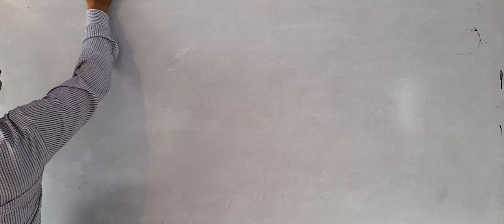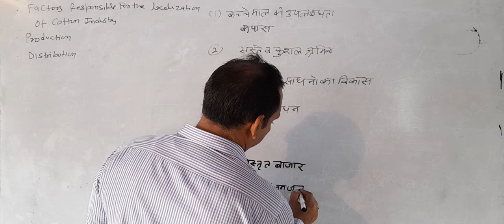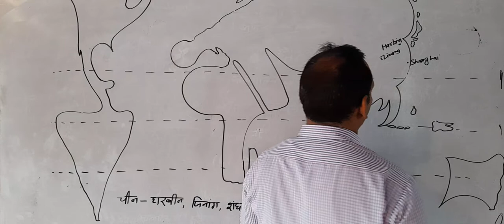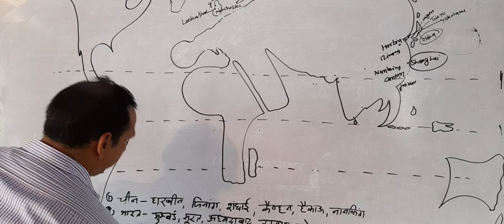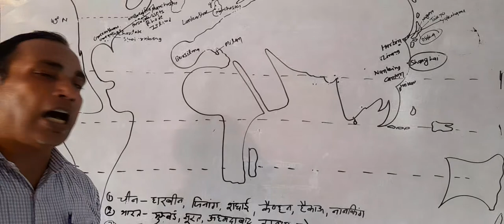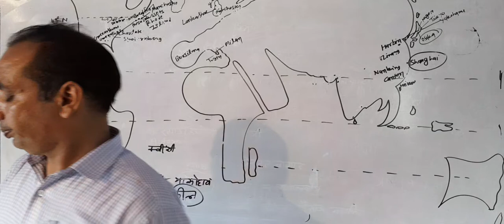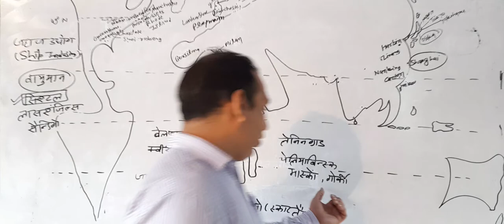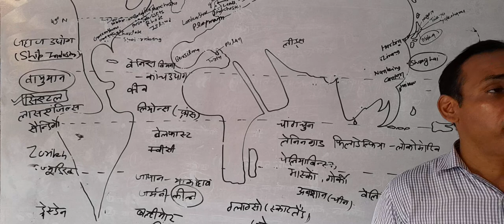UPSC || Geography || 22-09-2022 By Dr. Rajeev Tripathi